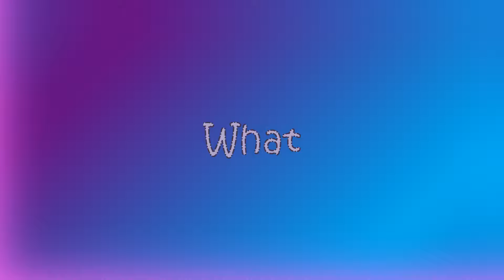Minecraft videos of 2021 that never made it here before